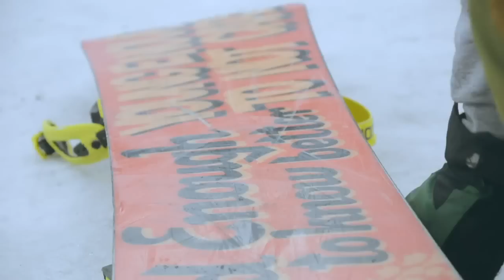Video from Borovets Promo Snow Park 2014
The Band Chronicles - Billy & Lozyo feat. Jimmy Chokoev & Georgi Peltekov

Snowboarding at the Promo Snow Park Borosport in Borovets, Bulgaria - Winter 2014

Lozyo and Billy will spend the winter in Snow Park Borosport - shaping and riding. Here's a day in their life, freestyling and having fun with friends.

Camera & Edit: Borislav "Bobo" Kamilov